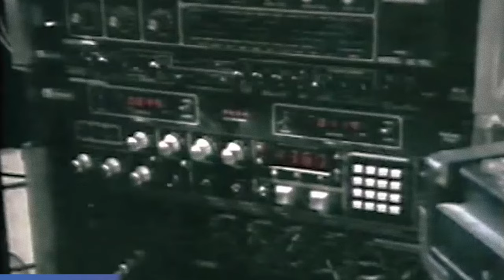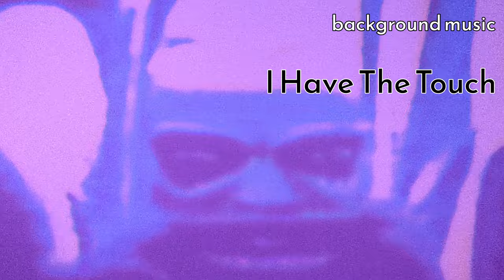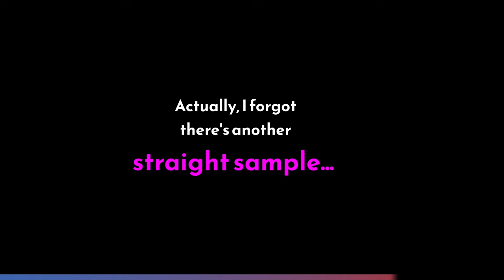PETER GABRIEL IV (security): his BEST work and its PIONEERING features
Peter Gabriel’s groundbreaking fourth album (aka "Security") opened a new world of possibilities in popular music. Using cutting edge sampling techniques, Gabriel crafted a landmark fusion of global rhythms and electronic experimentation.

Let's delve into that world and discover the story behind the creation of his masterpiece, featuring pearls like the adventurous Shock The Monkey and the afro-futuristic "The Rhythm Of The Heat".

The highs, the challenges, and the lows of 18 months worth of recordings are recapped in an easily digestible format! For fans of enveloping art rock, world beats, and music history - you won’t want to miss this video!

***CHAPTERS***
00:00 Introduction
00:58 Background
05:00 Music analysis
09:38 Listening suggestions
11:45 Conclusions

If you want to make a donation, use my paypal (friends and family transfer):

If instead you want to buy me a album on bandcamp (digital or otherwise), here’s my wishlist:

Thank you to Giacomo

***SOURCES***
Easlea, Daryl. Without Frontiers: The Life & Music of Peter Gabriel (London: Omnibus Press, 2013)

Hill, Sarah. "From the New Jerusalem to the Secret World: Peter Gabriel and the Shifting Self" in Peter Gabriel, From Genesis to Growing Up (London: Ashgate, 2010)